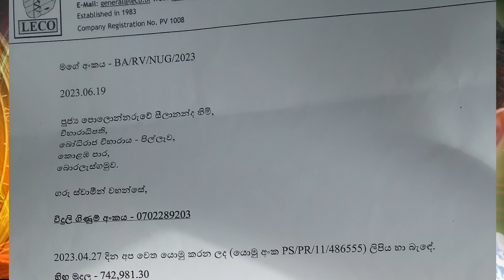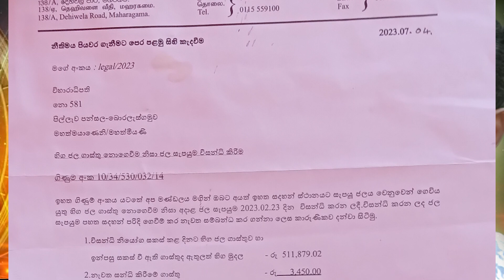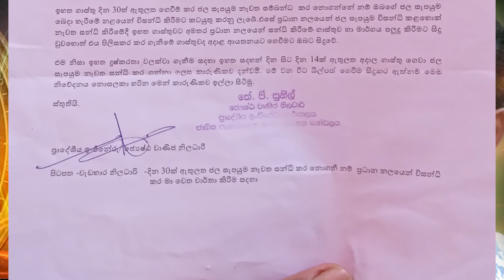පිල්ලෑවේ බෝධියේ ඇත්ත | Diyasen kumara | Rawana upatha | Gagana prathap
හඳහන් බැලීම , පොරොන්දම් බැලීම වැනි ජෝතිෂ්‍ය සේවයන් සඳහා 2000/=සිට 5000/= මුදලක් අයකෙරේ ... ඉගෙනීමට අදාලව කෙරෙන කිසිම කටයුත්තකට මුදල් අයකිරීමක් නොමැත. සම්බන්ද කරගැනීමට අවශ්‍ය අය   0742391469  අංකය මගින් වට්සැප් හරහා සම්බන්ද කරගැනීම සිදුකරන්න.